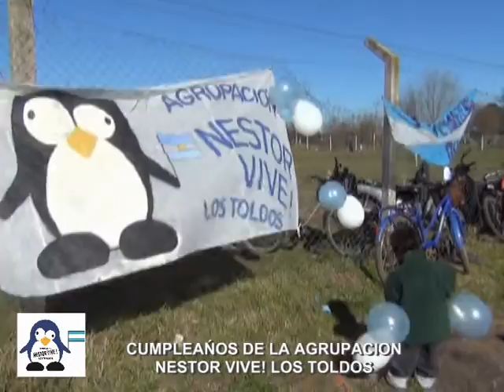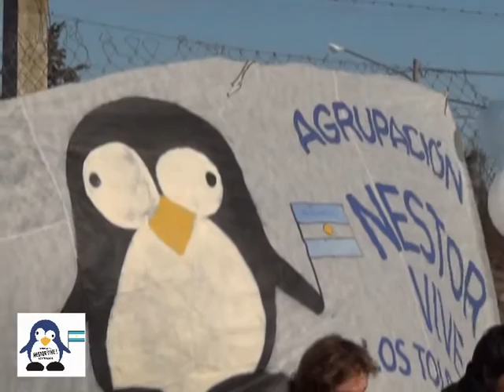CUMPLE DE LA NESTOR VIVE! LOS TOLDOS EN EL COMPLEJO SAN CAYETANO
Junto al Complejo Social y Deportivo San Cayetano de Bº Los Eucaliptos festejamos nuestro primer aniversario, manteniendo firme nuestras convicciones, difundiendo, defendiendo y profundizando un modelo de país que nos incluye a todos y todas, seguimos creciendo desde el pie con mucha humildad por el camino que nos marcan Nestor y Cristina, aportando y consolidando el Proyecto Nacional y Popular con nuestras capacidades. Nestor, mas vivo que nunca, en nuestros corazones.